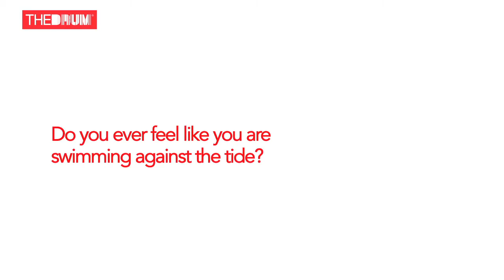Rob Orchard at DigitasLBi UK NewFront 2015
'Digital fatigue' could spark refocus on 'more nourishing and indepth' print, says Rob Orchard,  director of Slow Journalism Company’s Delayed Gratification.

Follow The Drum